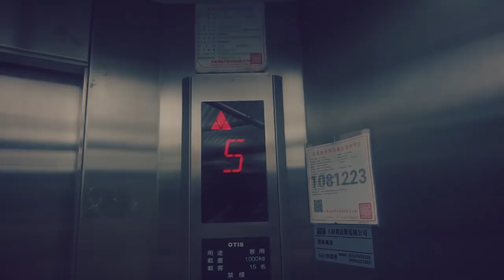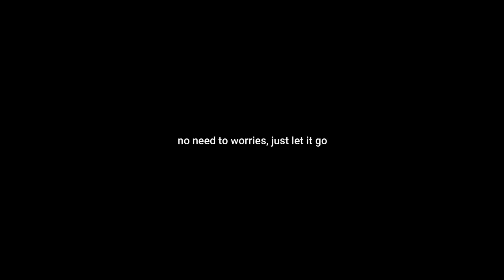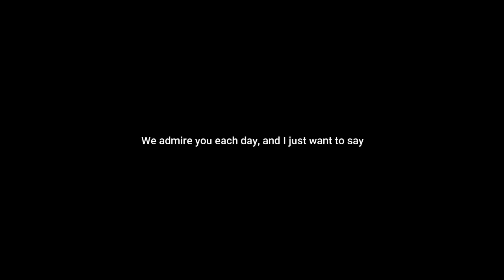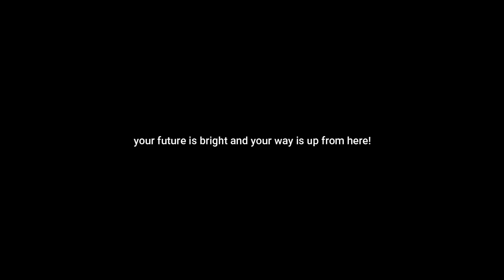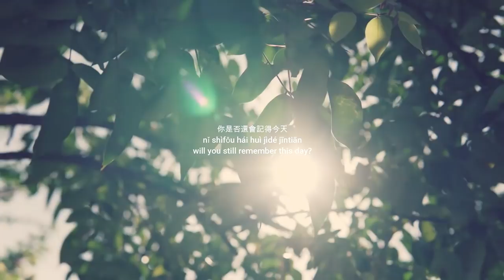NKUST - International Master of Business Administration (IMBA) Summer 2019 Graduation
2019 Graduation of International Master of Business Administration
National Kaohsiung University of Science and Technology (NKUST) Taiwan

Loc. Kaohsiung Arena, June 22 2019